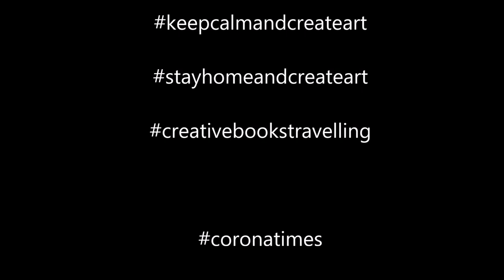Creative Books Travelling - Sweden & Carl Larsson - A page to Anna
I am a part of a group that makes a so-called Round Robin. In ordinary times the entire journal is sent by mail and wanders from participant to participant who makes a page in it. It is "home" again about 1 year from start. But now we are doing it in corona style, we make pages and send to each other instead. Today's art journal page is going by mail to Anna. She wanted a round page, blue colours, theme country and hidden journaling.